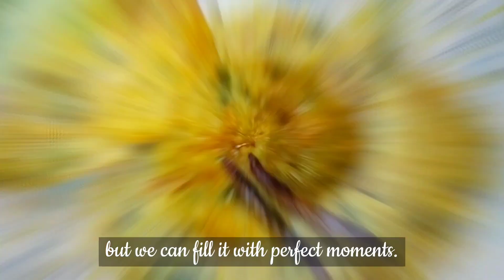Quiet Summer Mornings|| Self care||Peaceful Mindset